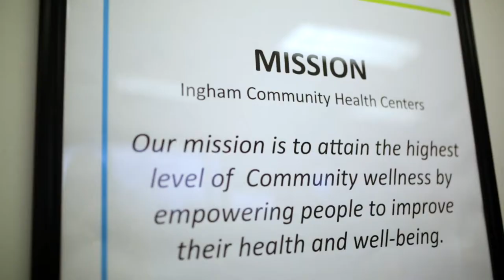Ingham County Health Department - Dental Care During Pregnancy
In this 1st of 3 videos produced for the Ingham County Health Department on early dentistry care, the first focus is on caring for your teeth during pregnancy.